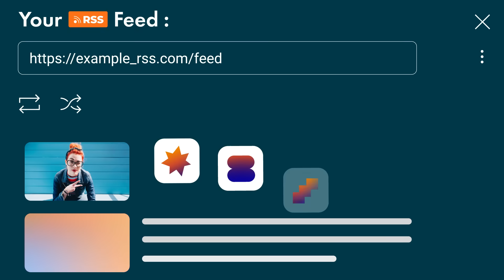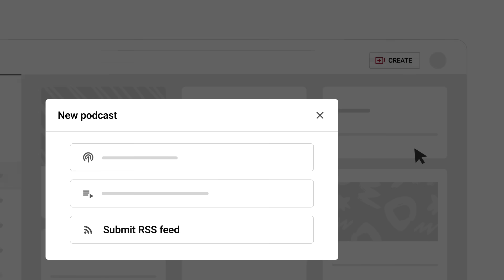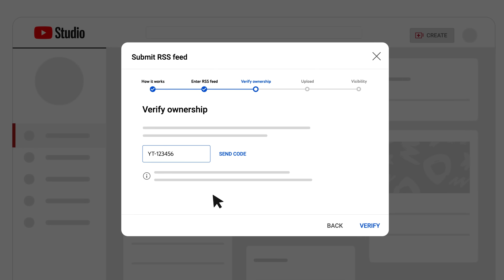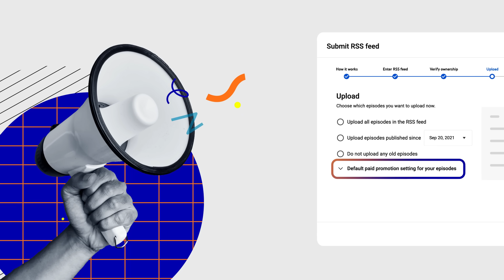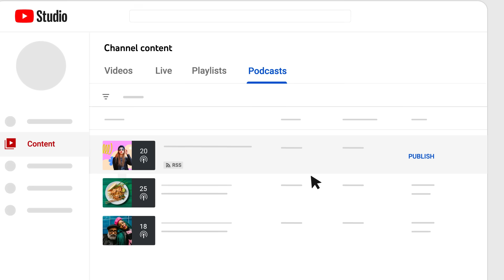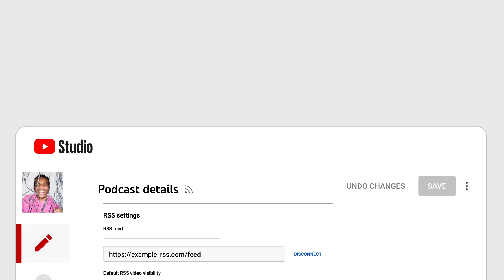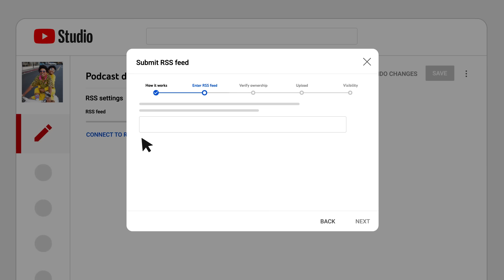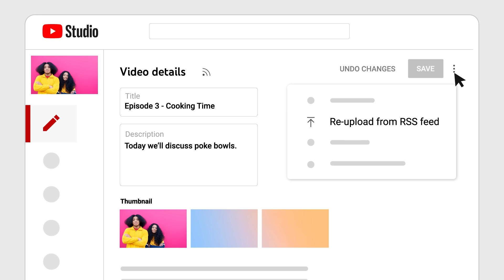How to Upload Audio-first Podcasts to YouTube with RSS Feeds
If you’re an audio-first podcast creator, you can submit your podcast RSS feed to YouTube – which will upload your podcast episodes to YouTube and YouTube Music. In this video we walk through what RSS feeds are, how they work with YouTube, and how to submit them in YouTube Studio.

00:00 Intro
00:22 Why Do Podcasters Use RSS Feeds?
00:54 How Do RSS Feeds Work With YouTube?
01:46 How to Submit RSS Feeds to YouTube
04:45 Editing Your Podcast Once it's Published
06:22 Things to Keep in Mind When Using an RSS Feed on YouTube